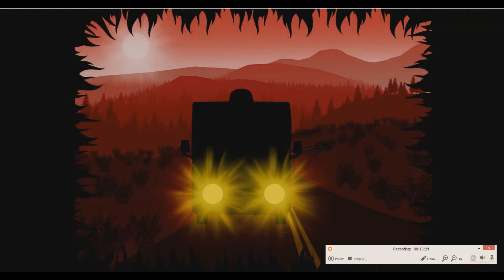Just a Wolf Quest 3 multiplayer video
This was pretty fun, the only bad thing about this is not being able to tell anyone when the session is about to end because of no chat...

Also wow a gameplay that isn't a Livestream.